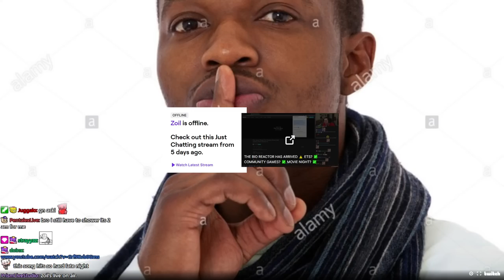2023-06-02 'GTA5 IRL NO WAY @fanfan'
0:00:00 Just Eating w/ fanfan
1:26:57 Walkin
1:53:45 Driving
1:59:52 Santa Monica Pier like from the Game!!
2:25:30 Outro